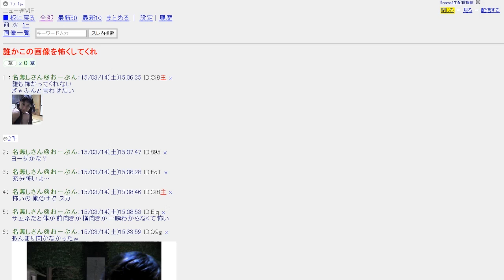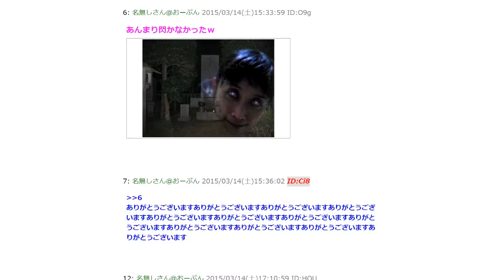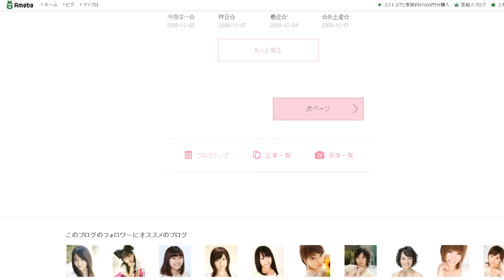Internet Mysteries: Pale Woman in the Photo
Reikan: The most haunted locations in Japan Vol. 2

Called the Pale Woman, this photo has been extremely popular on 2chan over the years, but who is the woman and why does 2chan love this photo so much?